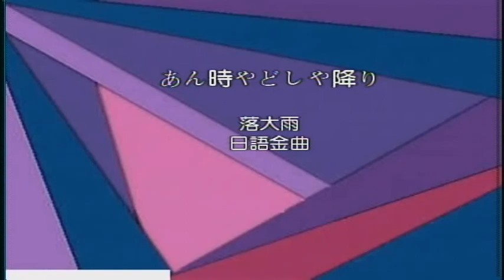落大雨彼一日-日本曲 屏東張菲 薩克斯風演奏